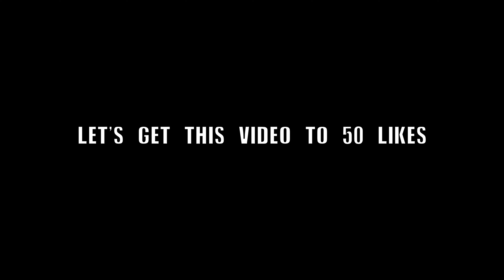Shopping Out Of Strangers Carts Prank !!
[ WATCH NOW ]
Everyone Will Enjoy This Video!

Everything-  @EricBeWilding ​

! ⚠️ WARNING ⚠️!

Please be warned (and we cannot possibly stress this enough); under no circumstances should any stunts, challenges, or pranks be attempted by any of our viewers. Again, do not try anything you see in this content at home and always consult a parent, guardian, or adult with any questions or concerns.

If you or anyone you know is experiencing intimate partner violence, contact the National Domestic Violence Hotline at 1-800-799-SAFE (7233) or visit the hotline.org.

If you or anyone you know is experiencing a mental health crisis or needs treatment information, contact the National Alliance on Mental Illness (NAMI) at 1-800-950-NAMI (6264).